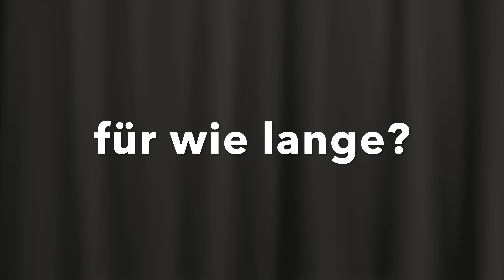Sebastian Kurz Rücktritt Rückzug Finanzminister Blümel geht Köstinger bleibt Nehammer Bundeskanzler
Sebastian Kurz Rücktritt von allen Ämtern Rückzug aus der Politik Alexander Schallenberg tritt zurück Karl Nehammer wird neuer Bundeskanzler sowie neuer ÖVP-Chef. Auch Finanzminister Blümel geht. Köstinger und Schramböck bleiben. Karl Nehammer wird neuer Bundeskanzler und ÖVP-Bundesparteiobmann. Heinz Faßmann wird nicht weiter Bildungsminister bleiben, sein Nachfolger wird der steirische Uni-Rektor Martin Polaschek. Magnus Brunner, derzeit Staatssekretär im Infrastrukturministerium, wird Finanzminister. Innenminister wird der Niederösterreicher Gerhard Karner. Außenminister wird wieder Alexander Schallenberg. Claudia Plakolm wird Staatssekretärin im Bundeskanzleramt 2022 Neuwahlen schon bald nächstes Jahr